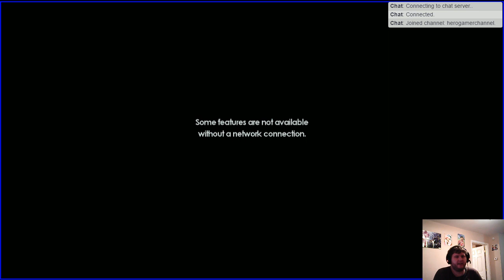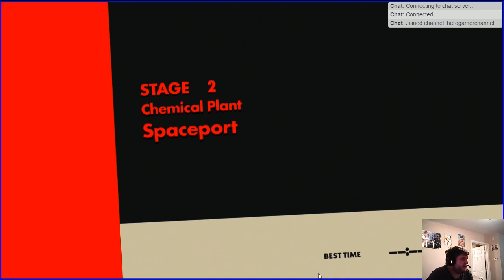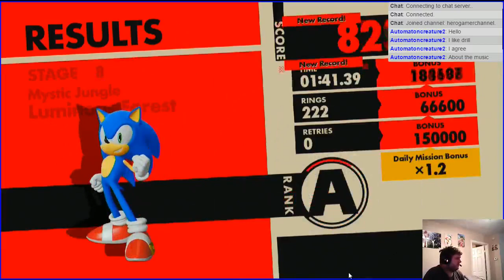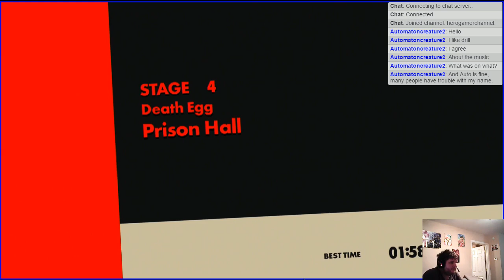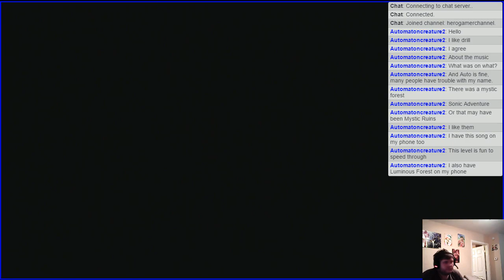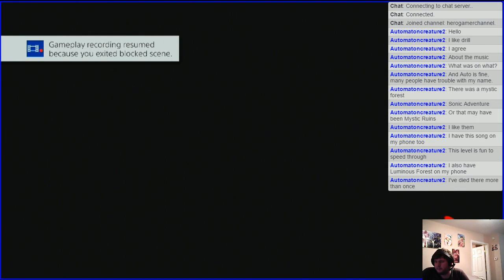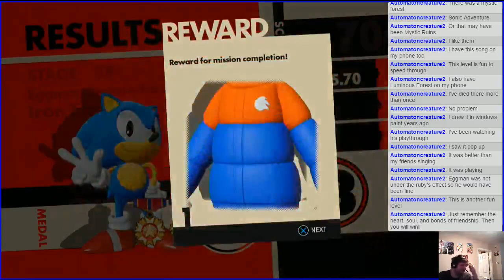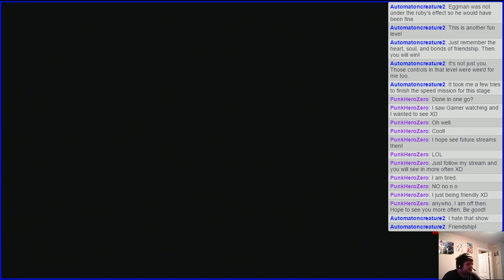Sonic Forces 100% Stream Part 1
Thats right folks! Were streaming Sonic Forces again! This time were going after EVERYTHING!!! Not this stream, but in multiple Parts. This stream shall focus on the story mode.